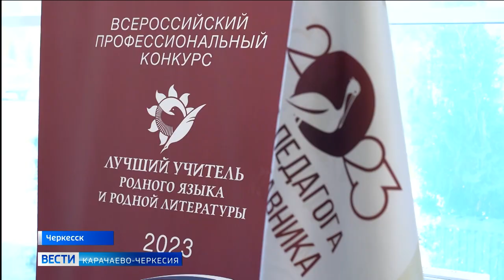Рашид Темрезов оценил вклад педагогов в сохранение самобытности и колорита многонациональной России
В Карачаево-Черкесии завершился всероссийский профессиональный конкурс среди преподавателей родного языка и родной литературы. Он подарил всем участникам – педагогам и членам жюри – незабываемые впечатления, позитивные эмоции, знания о лучших методических практиках и много новых знакомств. Перед торжественной церемонией объявления лауреатов состязаний с учителями и воспитателями встретились министр просвещения России Сергей Кравцов и глава Карачаево-Черкесии Рашид Темрезов.
Руководитель региона, принимавшего участников заключительного этапа всероссийского конкурса отметил, что «яркие, красивые, вдохновленные и необыкновенные, эти люди несут не только свет и знания, но и своим профессионализмом, чутким сердцем и заботой о родном языке помогают сохранить самобытность и колорит нашей многонациональной, многоконфессиональной России»